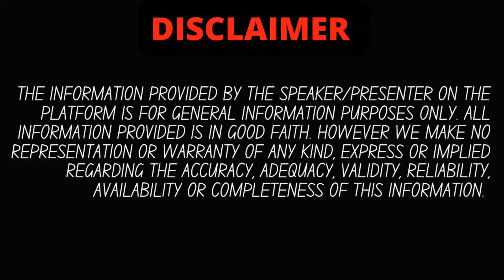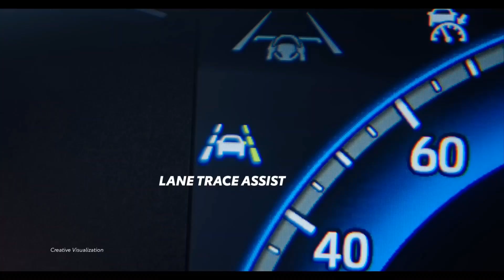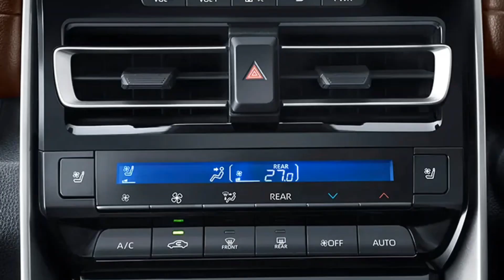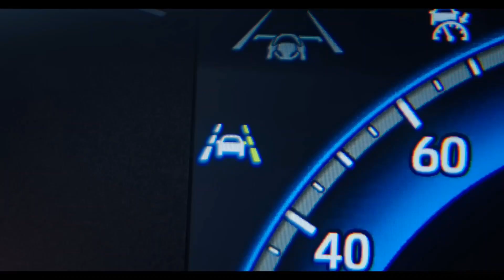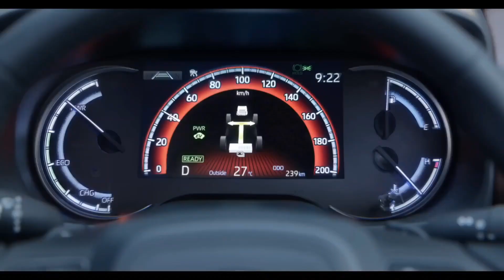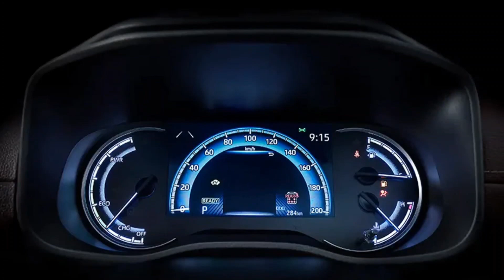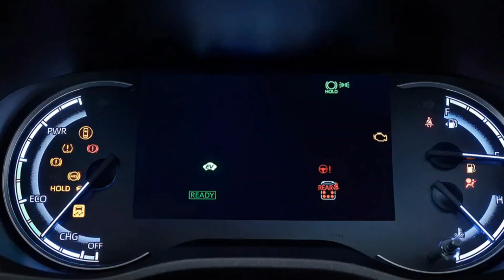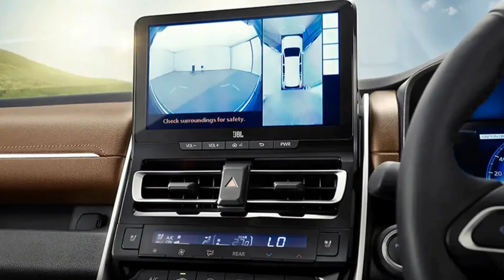Toyota Innova Hycross Pros & Cons🔥| ये लेनी चाहिए 37 LAKHS mai ?? | No Diesel😔| Auto authority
toyota innova hycross 2022 innova hybrid
toyota innova hycross 2023
Toyota Innova HyCross Launch Timeline -Sunroof, ADAS
New Toyota Innova Hycross Launching Soon | 2023 Innova
New 2023 Toyota Innova Hycross - Sunroof & ADAS | Variants
New Toyota Innova Hycross Launch In India? Toyota Hycross
Is Innova 7 seater or 9 seater?
When Innova HyCross Launch in India?
How much is Innova 2022 in the Philippines?
Which model is best for Innova car?
Is Innova a luxury car?
Is used Innova worth buying?
What is the engine life of Innova?
Why do people sell Innova?
How much is the maintenance of Innova?
How many Litres of oil does a Toyota Innova take?
When should I change oil in Innova Crysta?
What is the mileage of Innova 2008 model?
Is Toyota Innova fuel efficient?
What is the average of old Innova?
What was the price of Innova in 2008?
New Gen Toyota Innova HyCross Details Leaked
Should you wait for new Toyota Innova hybrid?
Toyota Innova Hycross hybrid MPV launch timeline
What is the difference between 2.4 and 2.8 Innova?
What is the difference between Innova G and V?
How many types of Innova are there?
Which is the best 7 seater in India?
Which 7-seater is best for family?
Which is the cheapest 7seater car?
Which car is best for long drive?
Is Innova good for long drive?
Which car is best for family?
Which car is best for long drive SUV?
toyota innova hycross price in india
toyota innova zenix
innova crysta
toyota innova cross mileage
innova hycross launch date in india
toyota india
toyota zenix
toyota hyryder

is video me hamne aapko Toyota Innova Hycross ke baare me bataya hai, agar aapke koi sawal hai to comments me aap zarur puch sakte hain , agar video pasand aayi to LIKE,SUBSCRIBE KAR DENA...aapka ek subscribe hame aur motivate karta hai aapke liye aur zyada interesting videos banane keliye.

2023 toyota innova
toyota innova
innova hycross
toyota innova hycross launch
toyota innova hycross review
2023 toyota innova crysta
toyota innova 2023 model
new toyota innova hycross
2023 toyota innova hycross
toyota innova crysta review
innova crysta facelift tamil review
innova crysta facelift malyalam review
innova crysta new model
innova crysta base model
innova hycross 2022
2023 toyota innova
2023 toyota innova crysta
2022 toyota innova hycross